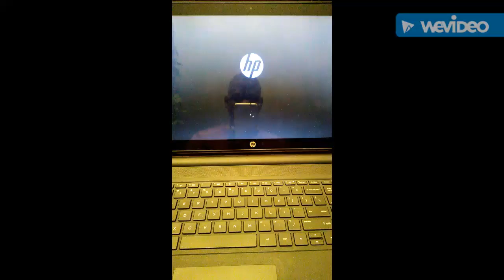THE RELUCTANT ENCOUNTER